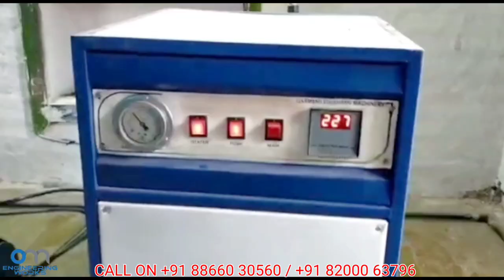Groundnut Oil Mill Plant With Electric Steam Baby Boiler | OM Mini Oil Extraction Plant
See the complete video of om mini groundnut oil mill plant installed at Bhandariya Bhavnagar Gujarat.

Here in this video we have used automatic electric baby boiler for steam generation.

It is 3.5-ton crushing capacity in a 24-hour groundnut oil mill plant.

Our groundnut oil mill plant is perfect to produce 100% pure, high quality & maximum quantity of groundnut oil from groundnut or peanuts.

We are reasonable in price and we ensure you feel our groundnut oil mill plant price for India is competitively low and our machinery is made up of high-quality material.

We are following all the standards of the groundnut oil mill plant and our motto is to satisfy our customers with our products.

At om engineering works, we have a team of expert technician who knows all the latest technology and application of tools and makes the best machinery for you.

Our groundnut oil mill machinery is working totally different with unique Technics from other manufacturers.

The best part about our groundnut oil extraction plant is that it needs to crush groundnut or peanut only once to produce 100% oil no double crushing is required. many more such features available in our groundnut oil milling plant.

The business of groundnut oil mill machinery doesn't require high investment, large space, or more human power. any common man can start this business of oil milling plant.

If you want to know about our plants or want to buy such mini oil mill plant contact om engineering works. our one of the team members will respond to you as soon as possible.

OM ENGINEERING WORKS
MD Nagar, Junagadh high way,
keshod - 362220, GUJARAT.

We are also manufacturer of:

Groundnut oil mill plant
Peanut oil mill plant
Coconut oil mill plant
Castor seeds oil mill plant
Sunflower oil mill plant
Sesame seeds oil mill plant
Cotton seeds oil mill plant
Rapeseed oil mill plant
Neem seeds oil mill plant
Copra oil mill plant
Palm kernel oil mill plant
Cumin seeds oil mill plant
Safflower oil mill plant
Kardi seeds oil mill plant
Jatropha oil mill plant
Mustard oil mill plant
Ginjili oil mill plant
Flax / Lin seeds oil mill plant
Virgin Coconut oil mill plant
Mini oil expeller machine
Mini oil extraction plant
Oil filter press machine
Baby boiler for oil mill
Groundnut decorticator
Elevator
Screw conveyor
Bucket conveyor
Edible oil milling machine
Edible oil expeller machine
Cooking Oil Mill Machinery
Mini Oil Mill
Oil Milling Plant
Edible Oil Extraction Machinery
Oil Extraction Machine
Automatic Oil Mill Setup
Oil Mill Filter Press
Power Oil Ghani
Groundnut Decorticator
Sunflower Cracker Machine
Copra Cutter
Coconut Shredder
Coconut Grating Machine
Palm Nut Cracker
Oil seed Cracker Machine
Destoner Machine
Seed Cleaning Machinery
Oil Expeller Machine
Palm Kernel Oil Expeller
Oil Press Machine
Mini Oil Expeller
Mini Oil Press
Sunflower Oil Press Machine
Cake Elevators
Cake Conveyors
Cake Filling Bagging
Oil cake Breaker Cutting Machine
Oil Neutralizer Equipment
Complete Oil Refinery Plants
Groundnut oil filter press machine
Mustard oil filter press machine
Coconut oil filter press machine
Sesame oil filter press machine
Cotton oil filter press machine
Sunflower oil filter press machine
Soybean oil filter press machine
Peanut oil filter press machine
cooking oil filter machine
Edible oil filter press machine
Oil filter machine for kachi/lakdi ghani